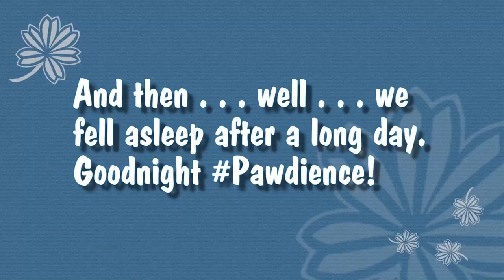NO MORE STITCHES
Shelby gets her stitches out today!  Oakley got a new bed. . . but we aren't sure if she knows how to use it, and Greg came over to do some food unboxings.